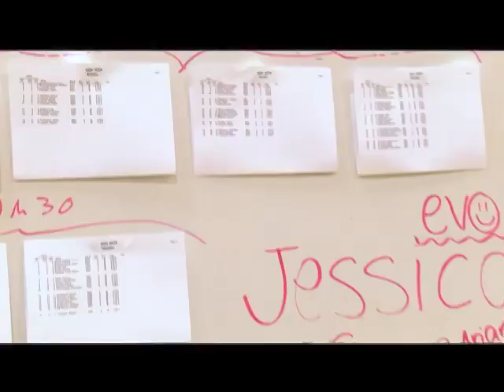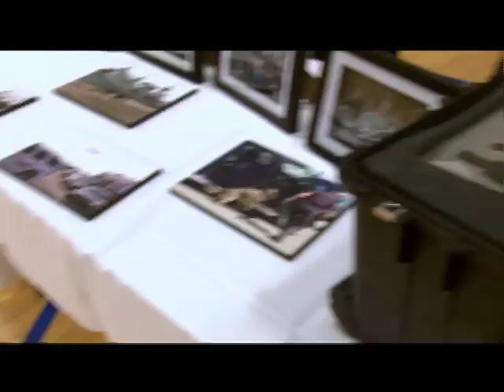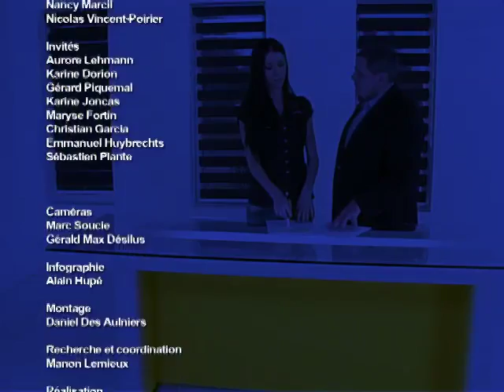Laval & Cie, semaine du 29 novembre 2015 -TVRL-A1511